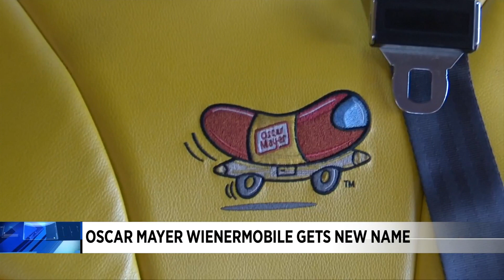Oscar Mayer Wienermobile gets new name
The Wienermobile is no more! They are hitting the road this summer as the Frankmobile